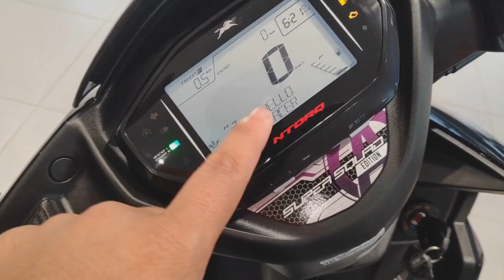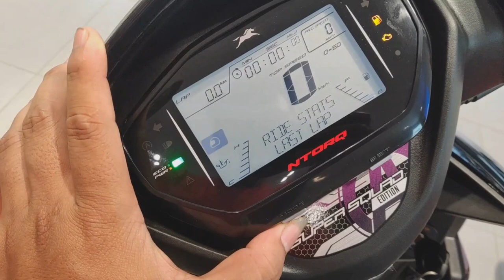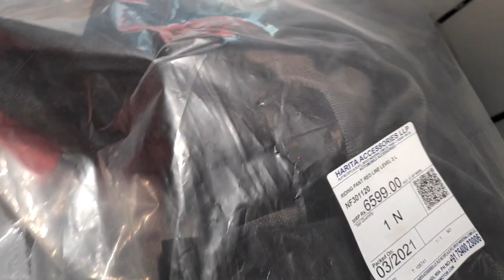Taking Delivery On TVS NTorq BS6 Avenger Editions(Black Panther) & my new Helmet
Thanks people for your support

i used for my volg

camera primary

second camera

for editing

Gorilla tripod

2nd mic